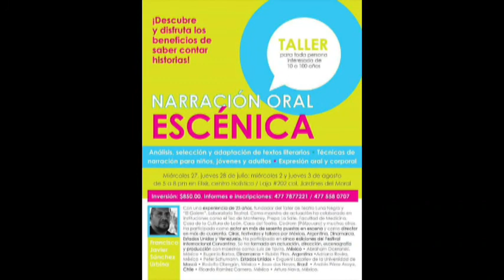Javier Sánchez Urbina, director de Teatro